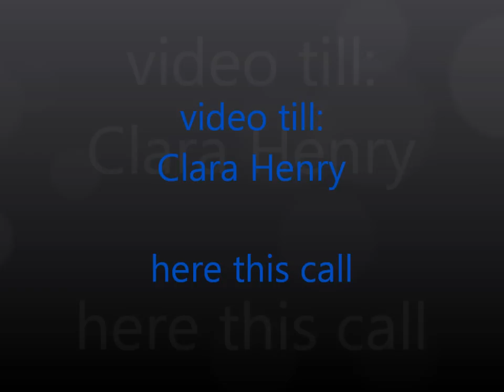Hear This Call - till Clara Henry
hade inge att göra så jag gjorde denna te dig Clara O.o
för att visa din fina sida xD